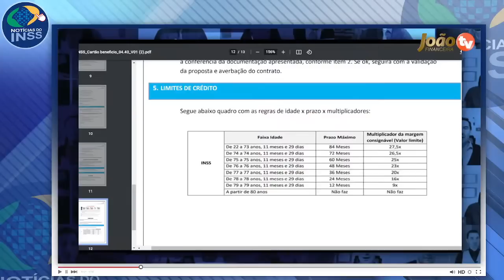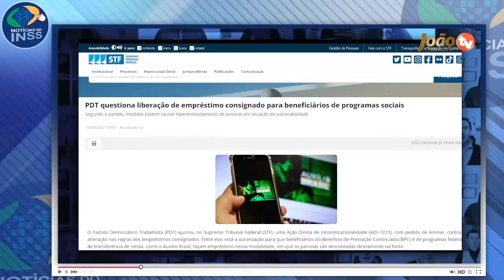Saiu Confirmação: Pagamento do Cartão Beneficio INSS + Veja Regras e Data de Pagamento na Conta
CONFIRA AGORA: Saiu Confirmação: Pagamento do Cartão Beneficio INSS + Veja Regras e Data de Pagamento na Conta - Cartão para os aposentados; Cartão benefício do INSS - Novo cartão benefício + BPC Loas